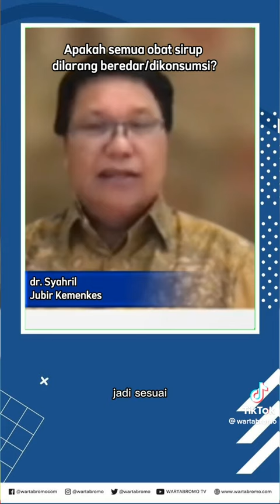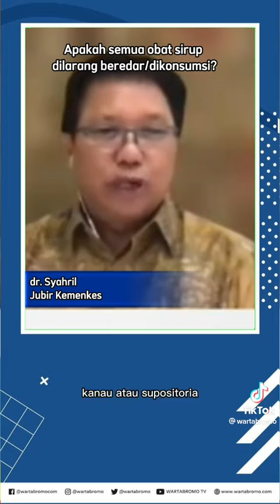INFO VIRAL‼️PARACETAMOL SYRUP DAN CAIR BEREFEK ITOKSIKASI GINJAL DI LARANG BEREDAR🚫